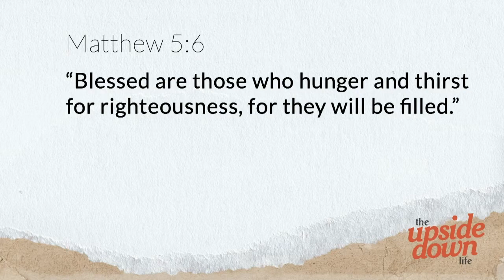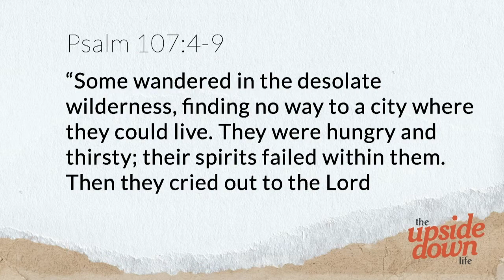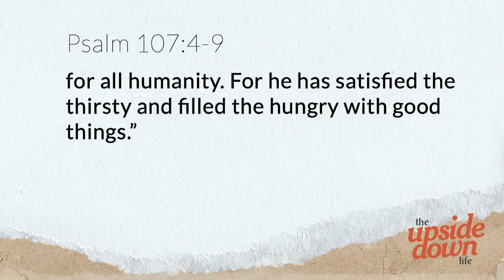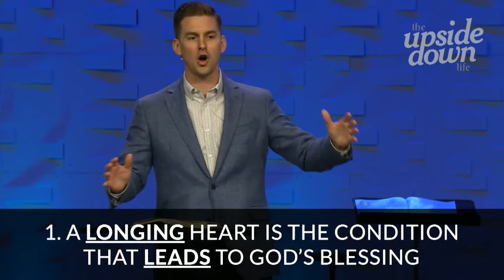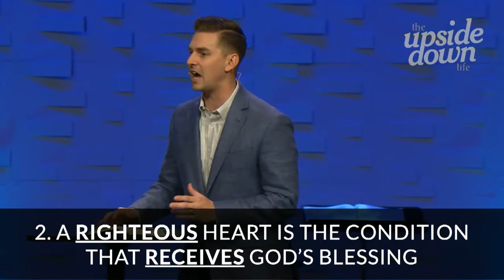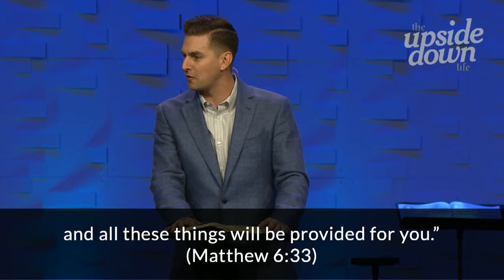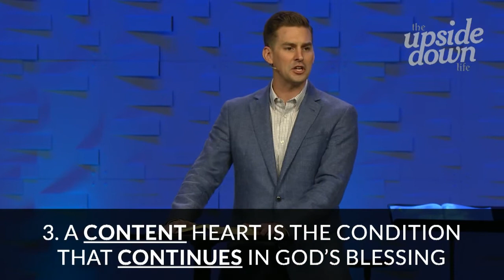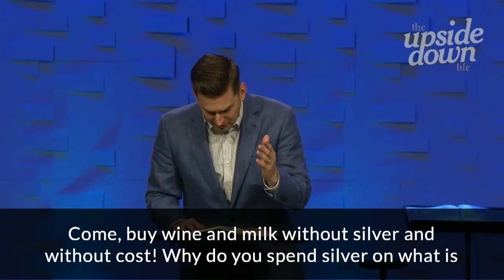The Upside Down Life - Satisfying Hunger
How can it be that you can have hunger and thirst but still experience satisfaction? Yesterday we continued our study of the Beatitudes in Matthew 5:6 and what it means to have "Satisfying Hunger".

Are you new to Green Acres or would like more info about our church? and someone from our team will be in touch with you. Or you can text GABC to 797979!

0:00 - Satisfying Hunger
7:10 - A LONGING HEART IS THE CONDITION THAT LEADS TO GOD'S BLESSING
11:24 - A RIGHTEOUS HEART IS THE CONDITION THAT RECEIVES GOD'S BLESSING
17:30 - A CONTENT HEART IS THE CONDITION THAT CONTINUES IN GOD'S BLESSING

or our Digital Campus on our Facebook page at 830a and 1100a .